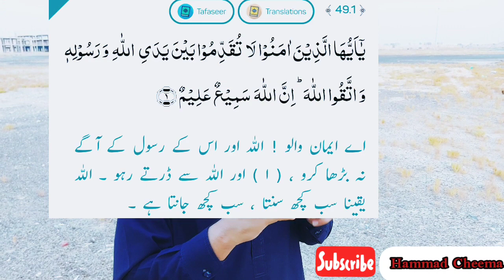Dr Tahirul Qadri Sahib 35 Saal Maghrib K wazu sy fajr ki nimaz perhty rhy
Dr Tahirul Qadri Sahib Ki Zindge k 35 Saal Ka Waqiya
ڈاکٹر طاہر القادری صاحب کی زندگی کے 35 سال کا واقعہ